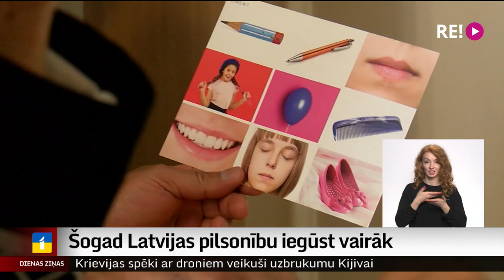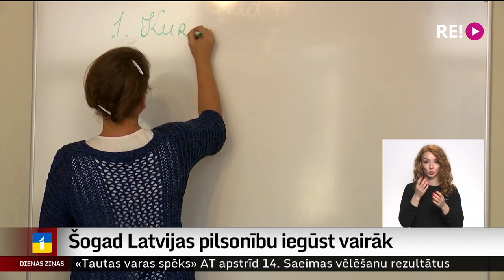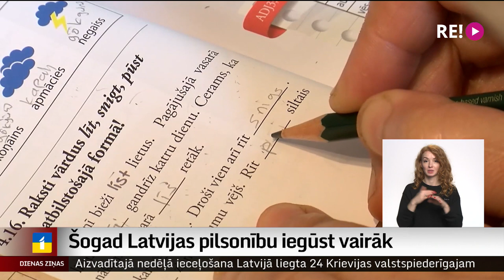Šogad Latvijas pilsonību iegūst vairāk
Pēdējos gados Latvijas pilsonībā uzņemti vidēji 800 cilvēki gadā. Šogad pieņemti jau gandrīz 600 iesniegumi no nepilsoņiem, bezvalstniekiem un ārvalstniekiem, kuri dzīvo Latvijā, to skaitā no Krievijas pilsoņiem.